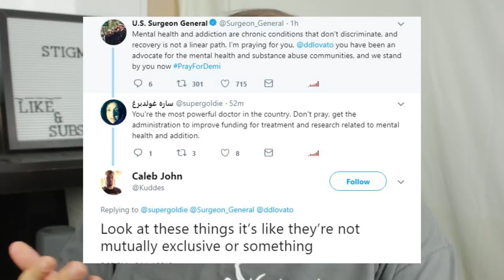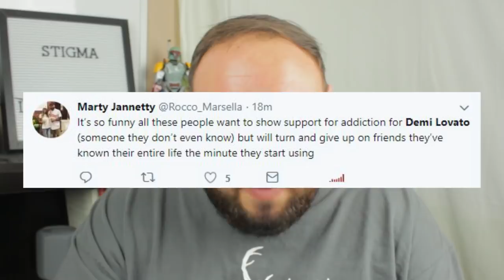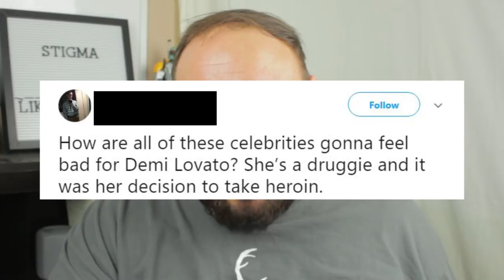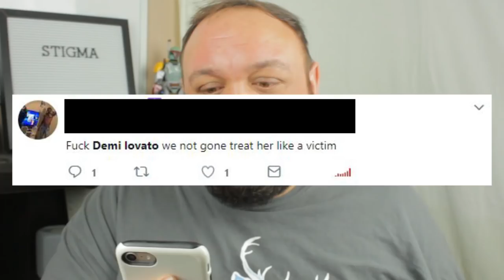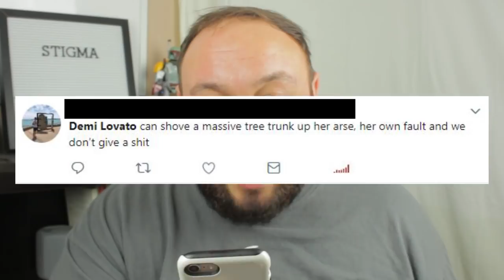Reacting to Mean Tweets: Demi Lovato Drug Overdose and Addiction (News and Updates)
Earlier today TMZ reported that Demi Lovato suffered from a heroin overdose, and twitter had a lot to say. Since not being sober anymore, her drug use has continued and there are some mean tweets about what happened. Although she's not dead, there are some evil things being said about her relapse and there's not much empathy about the fact that she almost died. There's a huge stigma about drug use and addiction, and it needs to stop.